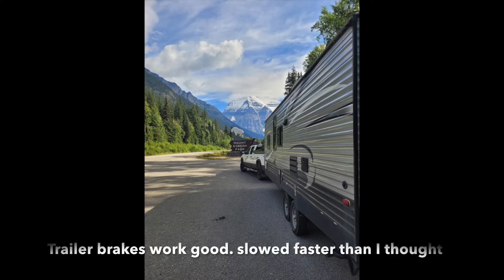Cut off in Jasper Park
Audio removed due to swearing